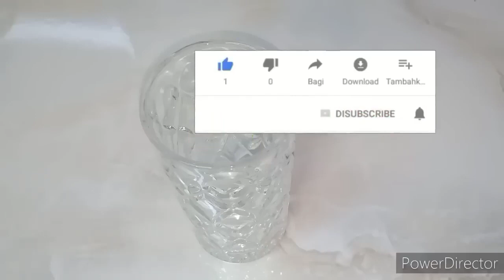فقدت اكثر من 40 كيلو في اقل من شهر ،مشروب عسكري سري لنسف دهون البطن وإزالة الكرش والجوانب والارداف